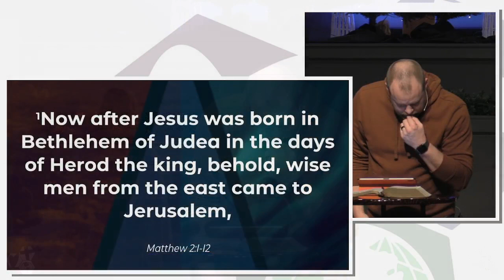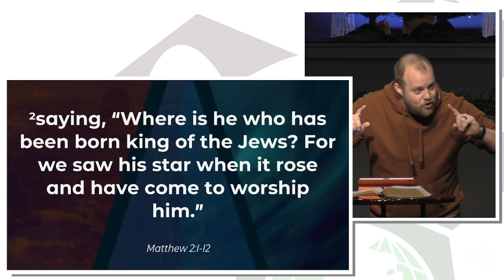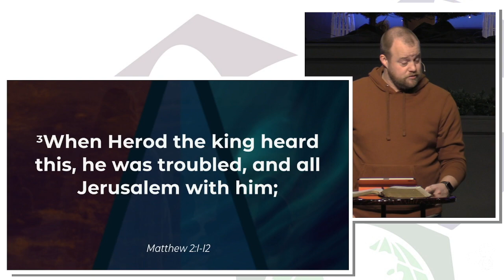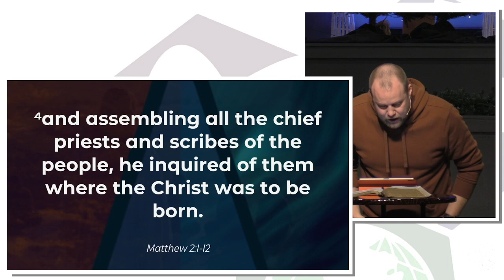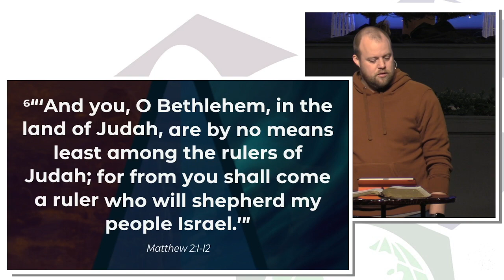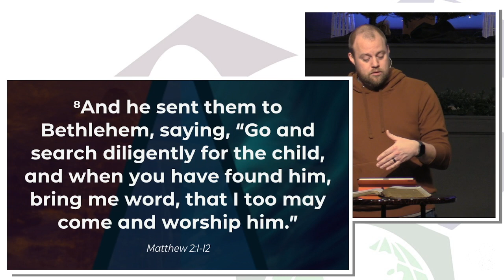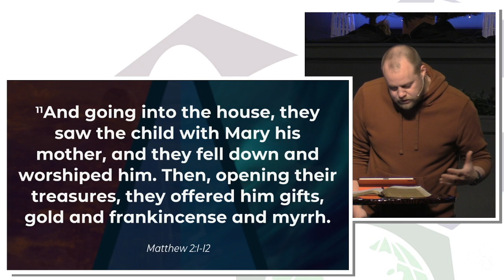1/28/24 -- A King & His Kingdom (Week 3)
Thanks for joining us as we study the book of Matthew together. This week, Stephen Woodard helps us look at chapter 2:1-12